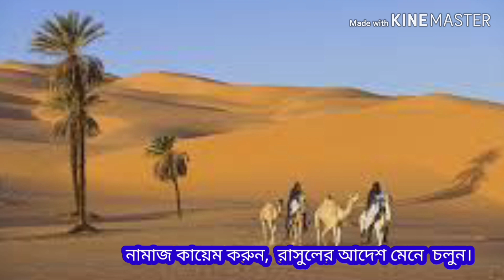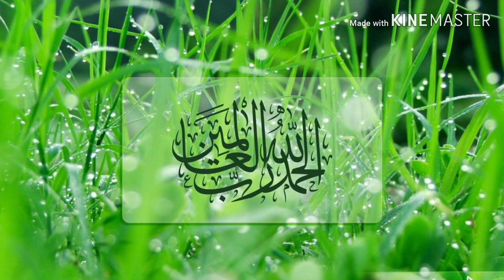আল্লাহর ভয় || Allah'r Voy || Covered By : Abdul Gaffar Kushtia।। শিল্পীঃ আব্দুল গাফফার কুষ্টিয়া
আল্লাহকে ভালো বেশে একটি অস্বাধারন গজল ।
 অফিসিয়াল  মিউজিক।
  Lyric: Bilal Hosssin nuri
 Tune : Moshiur Rahman
 Singer: Iqbal HJ
 শিল্পীঃ আব্দুল গাফ্ফার কুষ্টিয়া।
আমাদের এই ইউটিউব চ্যানেল ধন্যবাদ। নতুন নতুন ইসলামীক সংগীত,  ও বাংলা ওয়াজ  তেলাওয়াত  শুনার জন্যে আমাদর সাথে থাকুন।